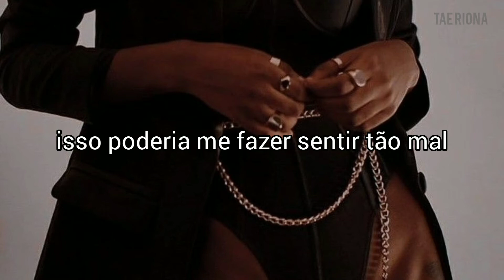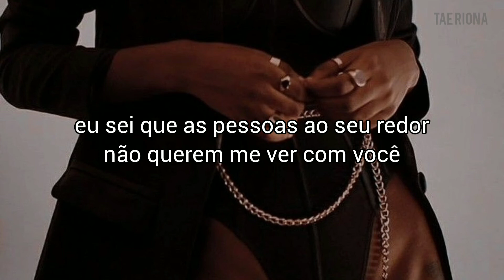tory lanez - a woman [TRADUÇÃO/LEGENDADO]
"Perdoar é libertar o prisioneiro, e descobrir que o prisioneiro era você."
                            –Robert Muller